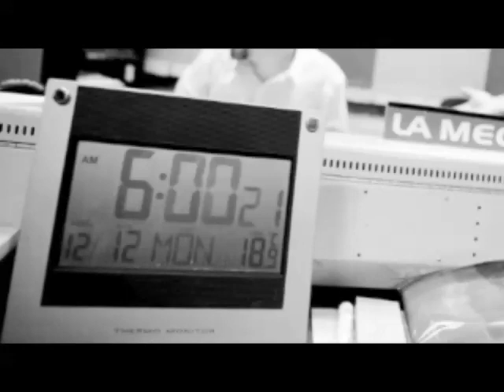2012/09/03 Comentarios iniciando el programa 6am